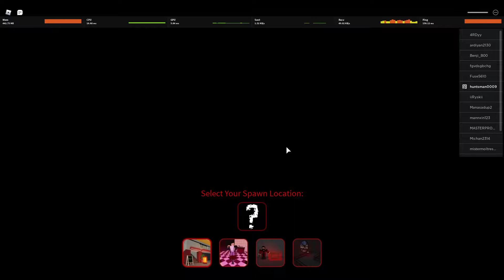a wizard did this to me ok? | Ro-Ghoul (ROBLOX)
still too lazy to write a desc